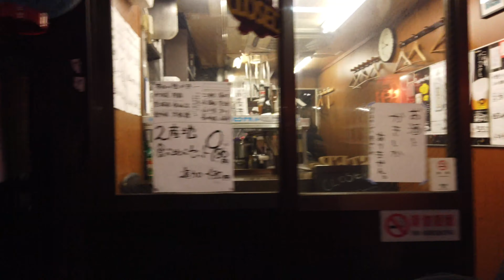[2020.01.26] Shinjuku at night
4k footage that shows everyday life on the street of NYC where I'm currently focused on but other cities will soon join my journey as I plan to visit.